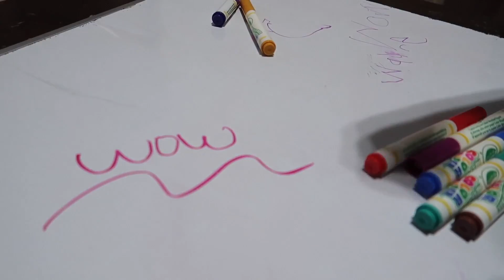Buscando las Mejores Ofertas de Black Friday con la Mary 👯- Noviembre 24, 2016 ♡IsabelVlogs♡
No destrozamos tiendas comprando cosas pero al menos salimos a distraernos con la mary y no perdernos las locuras en ventas cada año !!!  ojala hayan tenido un lindo día de thanksgiving ! los amo !!

YOUNOW - Isabellabeauty

✓ MUCHOS LIKES
✓ COMPARTAN

LINKS IMPORTANTES !

🎀IPSY ...

- Isabel ♡